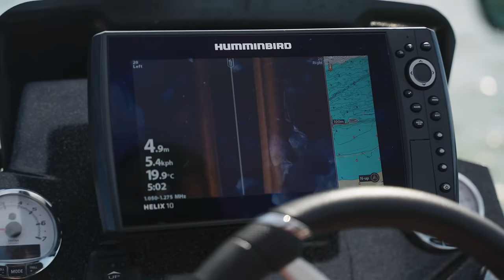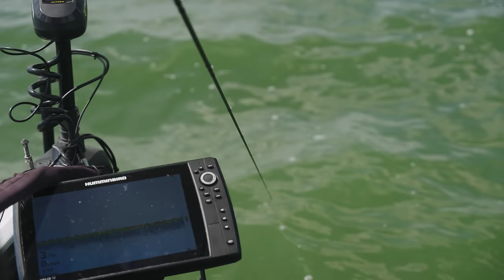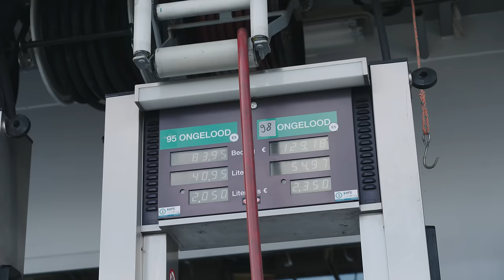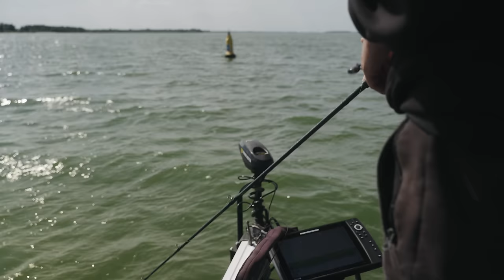Ausgesetzt! Wegen diesem Köder fliegt er vom Boot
In dieser Folge spielen Dustin, Felix und Sebastian "Finesse-Roulette" gegen Flo. Das Dreier-Team muss mit fünf verschiedenen Finesse-Methoden jeweils einen 30cm+ Barsch fangen. Falls ihnen das gelingt, muss Flo baden gehen. Schaffen sie es nicht, müssen die drei Angler schwimmen gehen. Wer am Ende den Sprung ins kühle Nass wagen muss, erfahrt ihr in dieser Folge. Viel Spaß beim Anschauen!

Tackle:

Dustin
Rute: Nays One Spinning 2,35m -20g
Rolle: Shimano Sustain 2500 HG
Schnur: Stroft Typ S

Rute: Nays One Casting 2,00m -18g
Rolle: Shimano Aldebaran
Schnur: Stroft Typ E

Felix
Rute: CMW Spin System CP 2,25m 8-35g
Rolle: Daiwa Certate LT 2500

Sebastian
Rolle: Shimano Excense 2500 HG

Rolle: Shimano Curado K
Schnur: Stroft FC2 0,30mm

Die Gewinner des Gewinnspiels sind Kai Pitrasch, Silvio Bauer, Sven Stabler, Mauritz Wesselbaum und Franz Pajger.